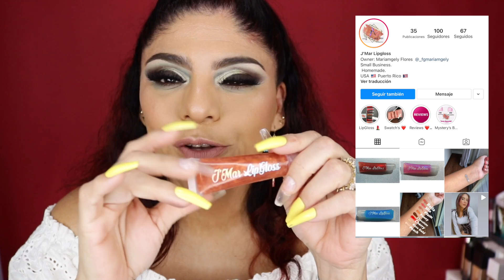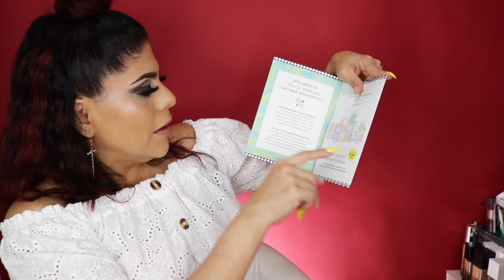HOY SOLO TENEMOS 3 SUSCRIPCIONES PERO ESTAN HERMOSAS / LOCA POR LAS SUSCRIPCIONES